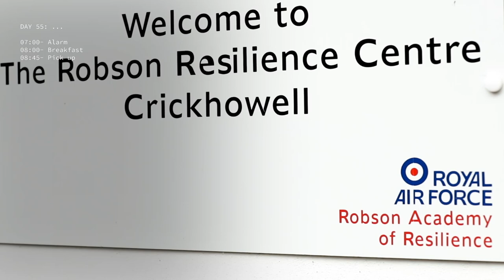RAF Recruitment - Week 9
The RAF is no ordinary job.  So, what is Phase 1 of recruitment into the RAF really like?

RAF Halton provides behind the scenes action on what the 10-week Basic Recruit Training course looks like.  The following videos share an insight as to what happens on each week of the course, from arrival to graduation.